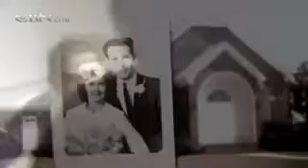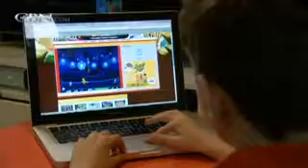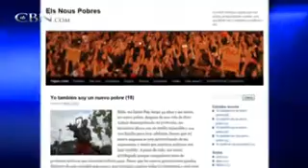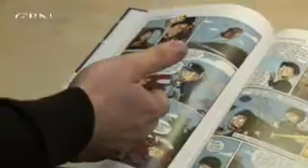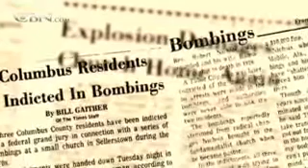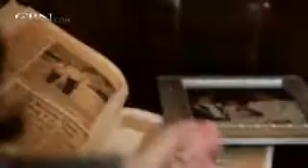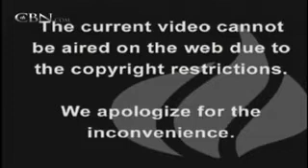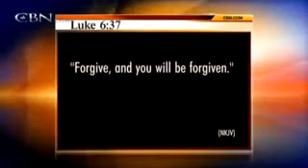The 700 Club - April 26, 2012 - CBN.com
Pastor Robert A. Schuller shares how to let go and trust God when life does not go as planned. Plus, Christian artist Kevin LeVar discusses the 'Forgive and Live' campaign and performs a song from his latest CD... The Christian Broadcasting Network CBN